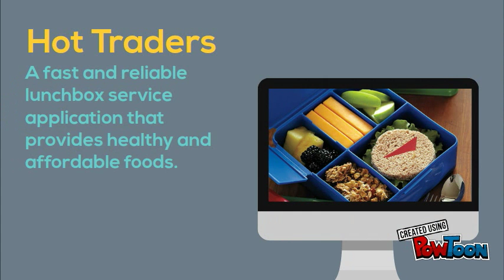Hot Traders Lunch Box Services Trailer